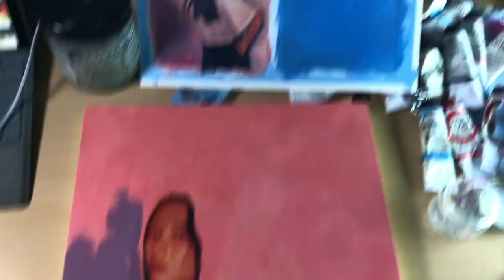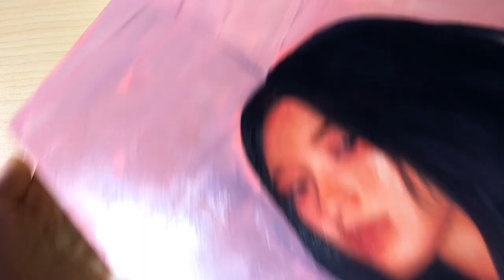PAINTING A PORTRAIT IN OIL || "Drop"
Such a fun piece to paint :) Tried to keep it somewhat loose and just play with the colors and contrasting values, which I think gives it some more character. For me this piece has many different meanings and feelings depending on my own mental state, but currently the little drops feel like complex, hard to grasp thoughts, the stuff of anxiety that you wish could just roll right off you, but often feel overwhelming.

Reference model is unkown – if you know them please let me know!

Materials used:
Cradled Wood Panel
Blick White Gesso
Acrylic Paint:   Primary Yellow
Gamsol (Mineral Spirits)
Gamblin Solvent Free Gel Medium
Oil paint - Titanium White, Nickel Titan Yellow Light,  Pthalo Blue,  Alizarin Crimson, Cadmium Red Light, Indian Yellow, Brilliant Pink